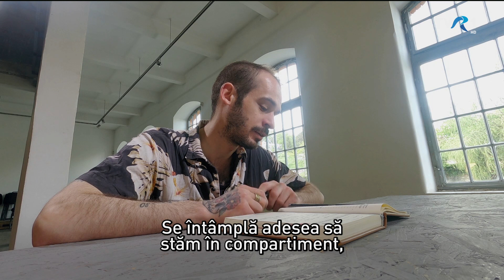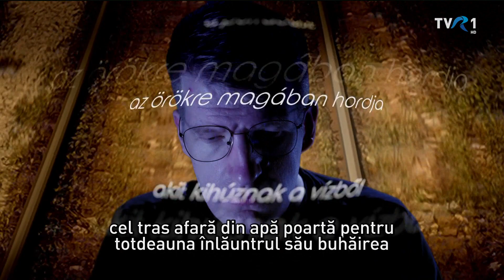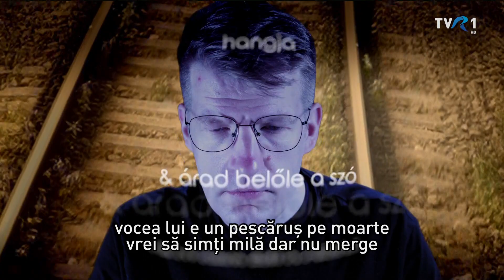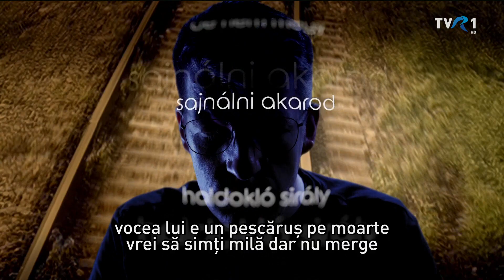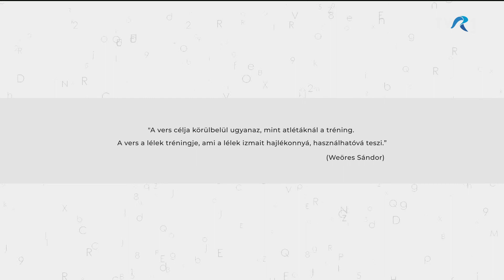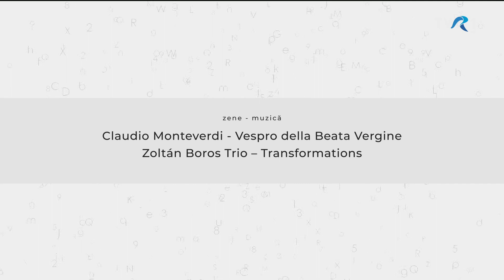MAGYARADÁS / Lélektréning 8. / André Ferenc: darth vader felesége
André Ferenc gépi rögzítésmódban megírt verse szerint a vonatba, ahova bekerültünk, minden kellemetlen. Itt utazunk az újkori mitológiai alakkal, a sötét apával és a feleségével. Van itt szorongás, szégyen, fájó szeretet, apa- és anyakomplexus, hisz még mindig viszket “darth vader felesége” érintéseinek nyoma.
László Noémi és Horváth Benji beszélgetése.

M VERS - 33'17"
Készítették: B. Nagy Veronika, Sánta Ádám, Kötő Zsolt, Tárkányi János

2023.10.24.